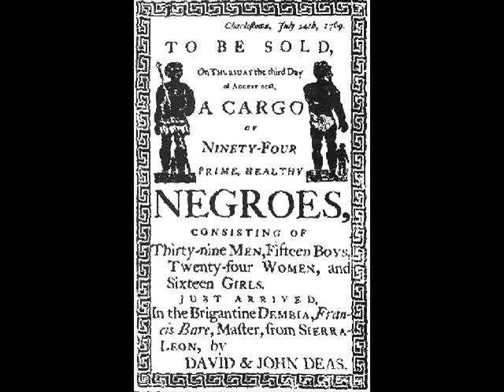Burning spear-Free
petit cours d histoire de la vie